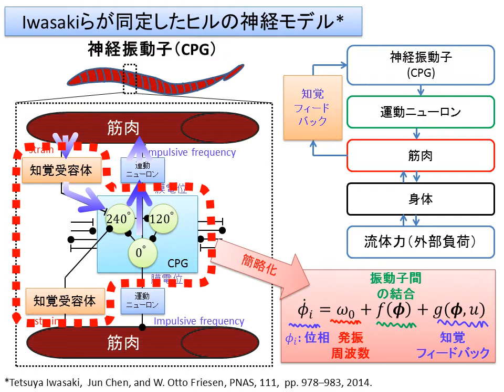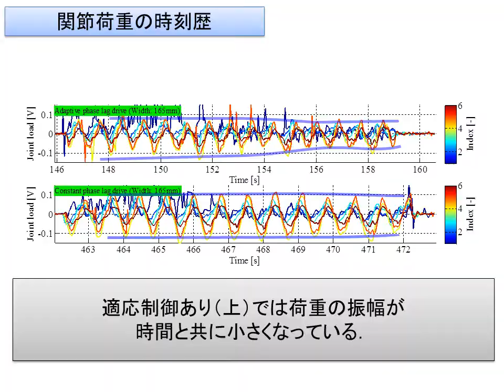【研究概要】ヒルの適応運動を模擬した制御ロボット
工学研究科 機械力学研究室で研究が進められているロボット「小型流路内泳動推進体」のテスト泳動の様子です。このロボットは、ヒルの中枢神経の数理モデルの特性を抽出した適応制御の実装により、ヒルと同様にうねり運動が変化します。
詳しい研究レポートはこちら